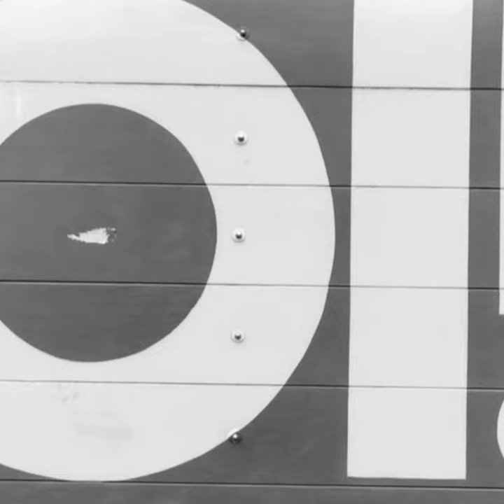Fashion Redressed - Trailer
A new online film series: Fashion Redressed, produced by BBC StoryWorks Commercial Productions for Global Fashion Agenda, has arrived.
About the series:
Fashion Redressed comprises multiple films that showcase organisations from across the fashion and textile industries. The series spotlights the innovations across the world that are influencing the new seasons of fashion, featuring a collection of stories that depict tailor-made solutions to fit us and our planet.
The 11 self-contained branded films showcase a range of participants including: eBay, Elk, The Ellen MacArthur Foundation, Vestiaire Collective, Spinnova, Lenzing, Faherty, FarFetch, Waste2Wear, Colorifix and Forest Stewardship Council.